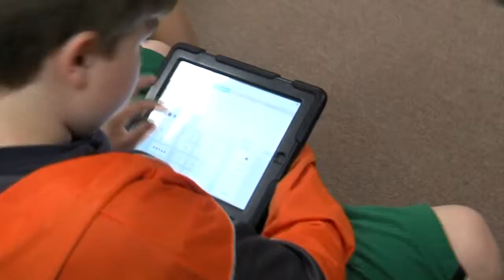Southwest School Corporation takes technology to another level